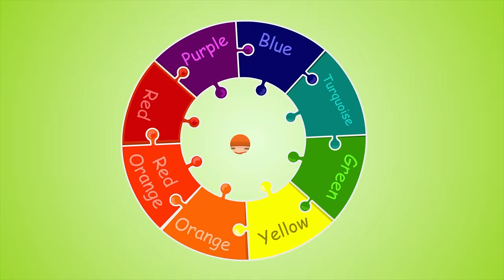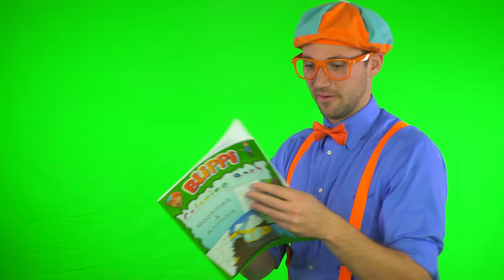Dinosaur Song! RAWR! | Educational Songs For Kids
The Blippi Dinosaur Song is a fun way for your children to learn about dinosaurs for kids.